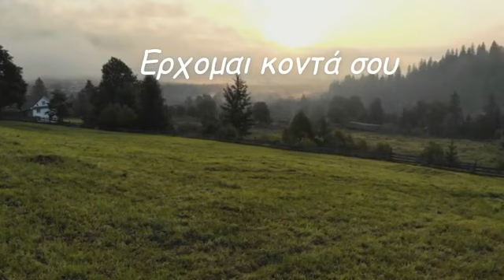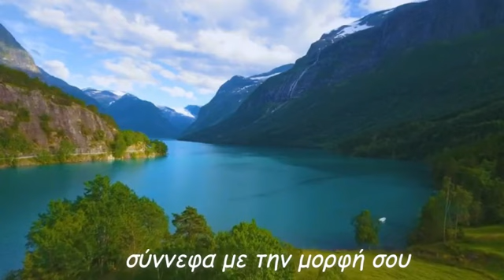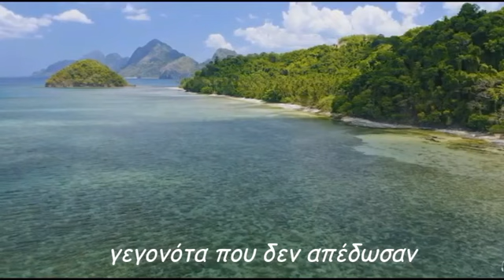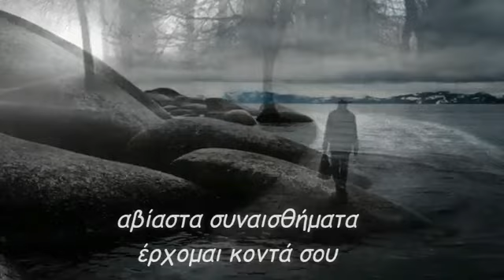Ερχομαι κοντά σου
παιχνιδίζει ο νους
με εικόνες φανταστικές
αχόρταγες ανάσες
άγριες στιγμές πάθους
όνειρα θελκτικά και αλήτικα
έρχομαι κοντά σου
σφοδρός άνεμος με παρασύρει
μανιασμένος και ακούραστος
σύννεφα με την μορφή σου
αλλάζουν διαρκώς όψεις
συνεχίζω να ζω
έρχομαι κοντά σου
επιθυμίες ασίγαστες
κύματα οι θλίψεις
ψυχή και πνεύμα ανήμερο
γεγονότα που δεν απέδωσαν
γλυκές αναμονές
έρχομαι κοντά σου
χρωματιστό λιόγερμα
καλλίγραμες ακτές
ξέπνοες αλμυρές αύρες
αέναα κύματα που ξεψυχούν
αβίαστα συναισθήματα
έρχομαι κοντά σου
star30300
Παραγωγή Νοέμβριος 2021